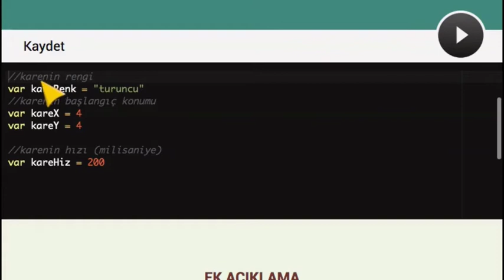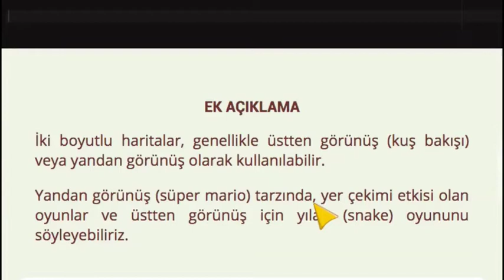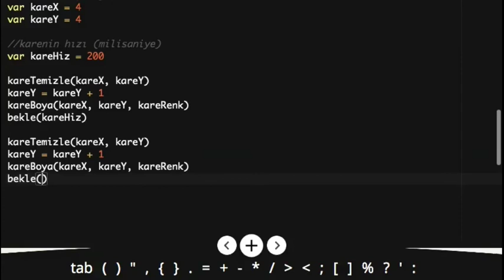Çözüm #18 - Kare Boyama Alıştırması - Kodlama Eğitimi